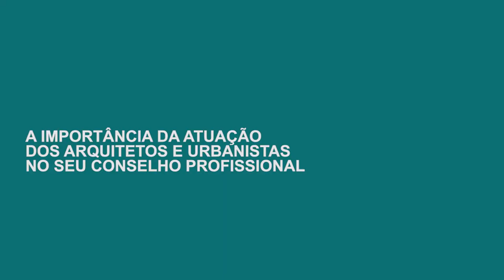EXPLICANDO O CAU (2): IMPORTÂNCIA DA ATUAÇÃO DOS ARQUITETOS E URBANISTAS NO SEU CONSELHO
Em evento promovido pelo Instituto dos Arquitetos do Brasil - Departamento Distrito Federal (IAB/DF), presidido por Célio Melis, os presidentes do Conselho de Arquitetura e Urbanismo do Brasil, Haroldo Pinheiro, e do Distrito Federal, Alberto de Faria, falaram sobre a história da criação da autarquia, sua estrutura, atribuições e diferenças em relação a outras entidades nacionais do setor. O evento teve como público os arquitetos e urbanistas que em 31/10/17 elegerão os conselheiros do CAU/BR e dos CAU dos Estados e DF para 2018/2010.